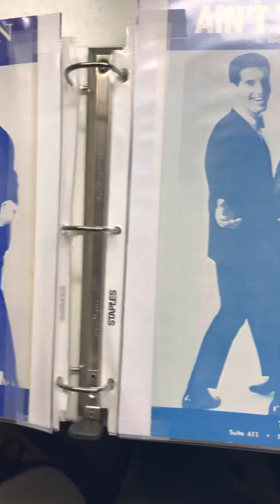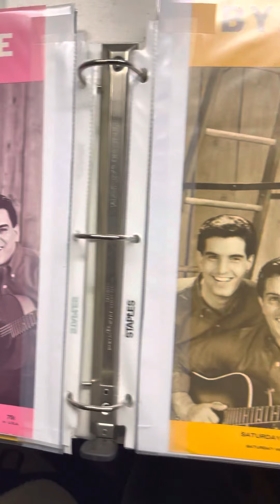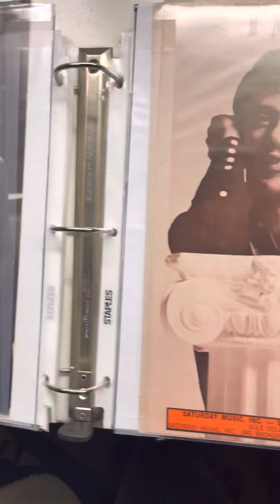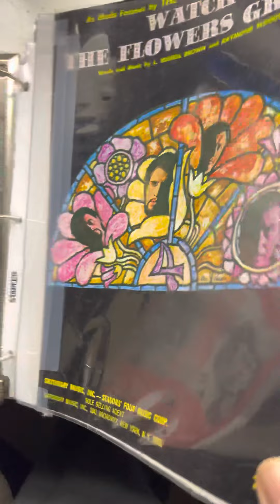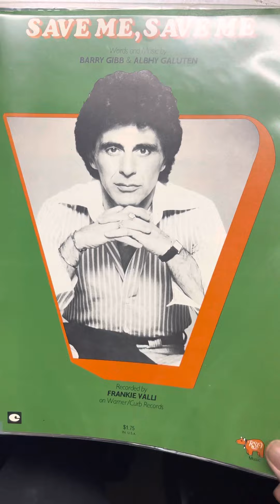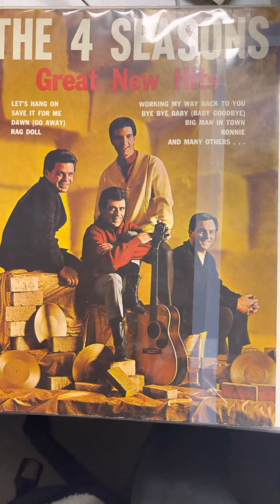Frankie Valli & The Four Seasons Sheet Music thru the years, Jersey Boys.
Various sheet music and song books on the great music of Frankie Valli and the Four Seasons thru the years. Excuse the light sheen from some of the plastic covers and tape marks on the plastic, enjoy.